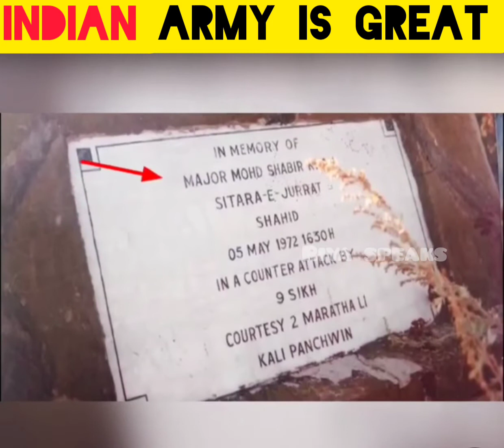இந்திய ராணுவ வீரர்கள் செய்த செயலை பற்றி உங்களுக்குத் தெரியுமா | Riya speaks